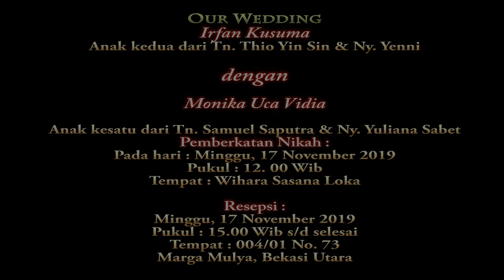Wedding Irfan & Monika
The Wedding
Irfan & Monika
Bekasi, 17 November 2019
by : Das Gelora Fotography
Melayani Jasa Photo & Video disegala Acara, Terima kasih..